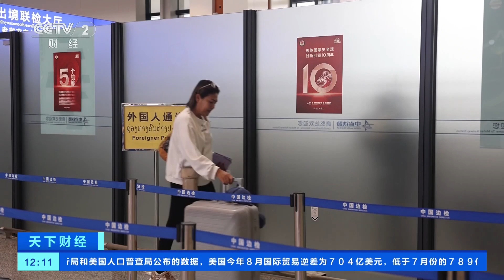[天下财经]国庆假期边境游 跨境游受到中外游客青睐 | 财经风云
国庆假期边境游、跨境游受到中外游客青睐。